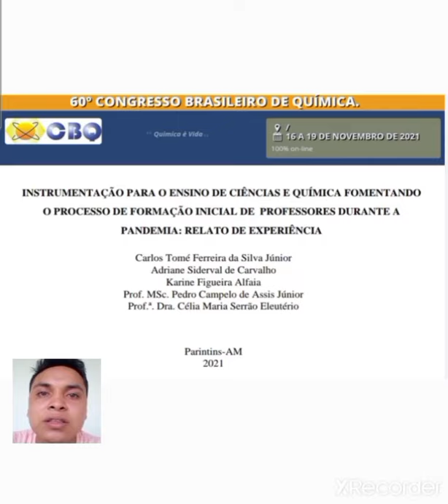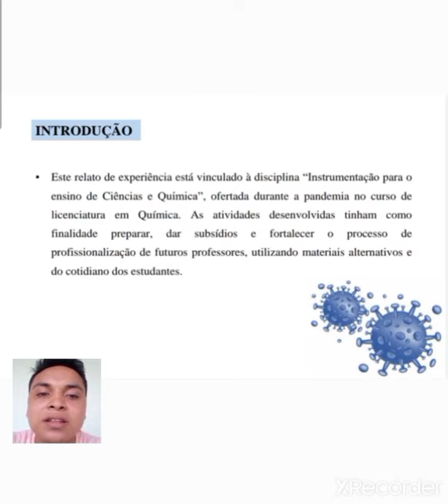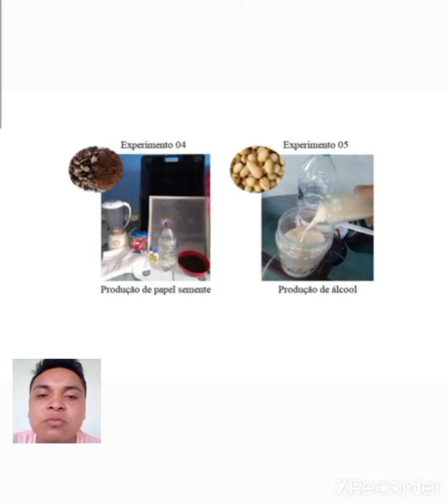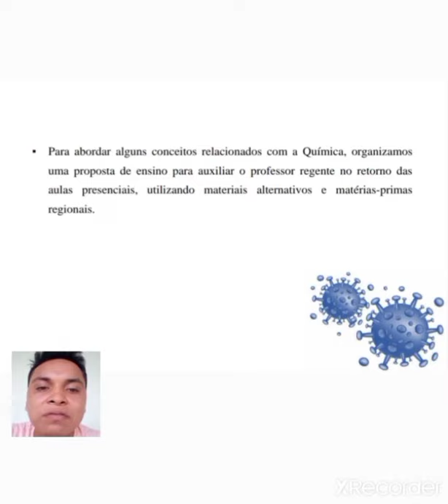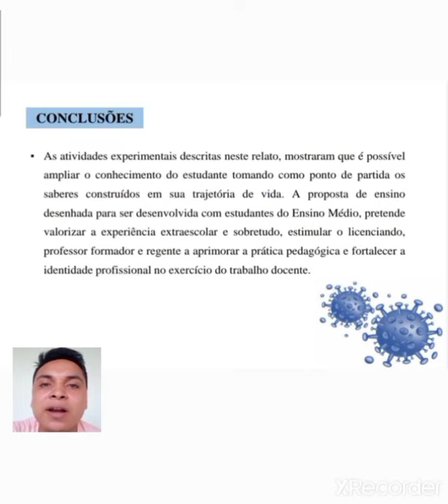INSTRUMENTAÇÃO PARA O ENSINO DE CIÊNCIAS E QUÍMICA FOMENTANDO O PROCESSO DE FORMAÇÃO INICIAL DE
INSTRUMENTAÇÃO PARA O ENSINO DE CIÊNCIAS E QUÍMICA FOMENTANDO O PROCESSO DE FORMAÇÃO INICIAL DE PROFESSORES DURANTE A PANDEMIA: RELATO DE EXPERIÊNCIA.